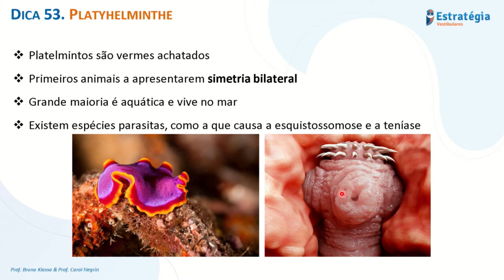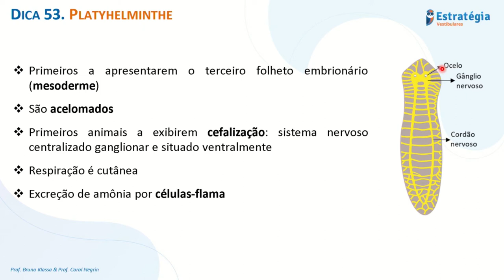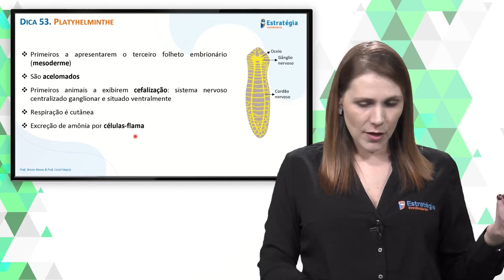Platyhelminthe - Dica 53 - 100 Dicas de Biologia para Vestibulares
100 Dicas para Gabaritar Biologia nos Vestibulares. Dica 53 sobre Platyhelminthe com a Prof. Carol Negrin.

Estratégia Vestibulares®